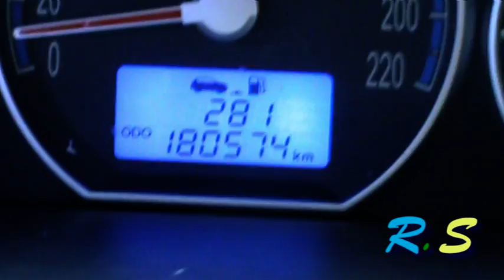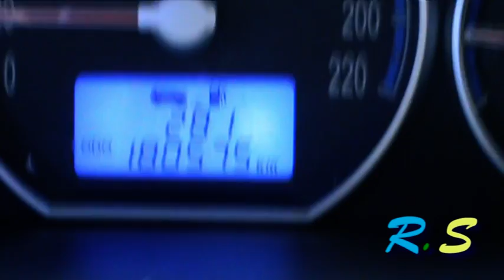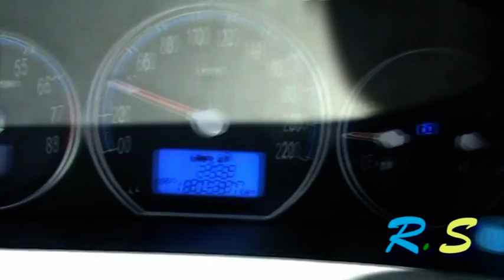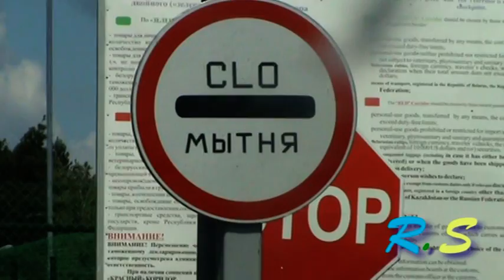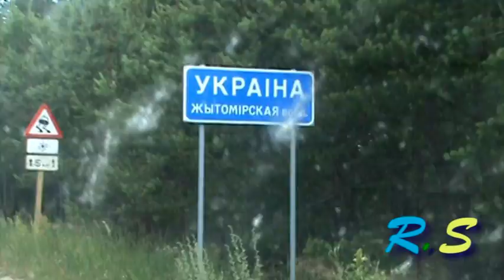Прикольная граница : ) Украина-Беларусь